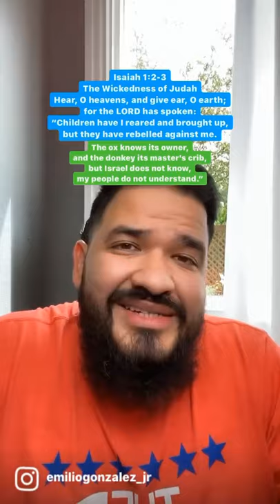Dont Forget GOD🙏